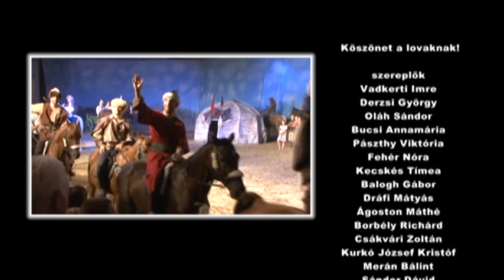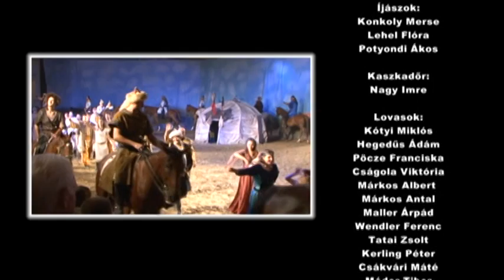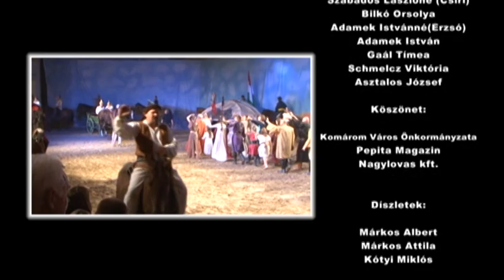Honfoglalás, Koltay Gergely és Szűts István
Honfoglalás a Magyar Lovas Színház Komárom előadásában.